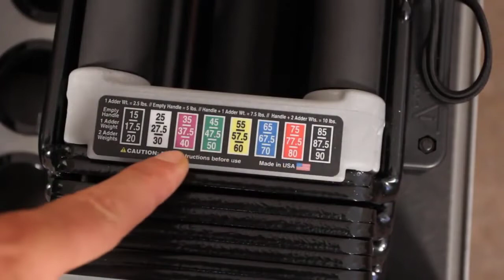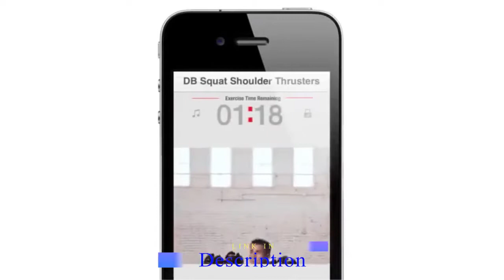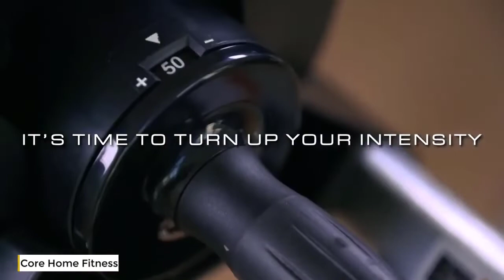top 5 best adjustable dumbbells 2023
5. Ironmaster Quick-Lock Adjustable Dumbbell-
4. PowerBlock Elite Dumbbells-
3. Bowflex SelectTech 552 Adjustable Dumbbells-
2. Core Home Fitness Adjustable Dumbbell-
1. NordicTrack SpeedWeight Adjustable Dumbbell-